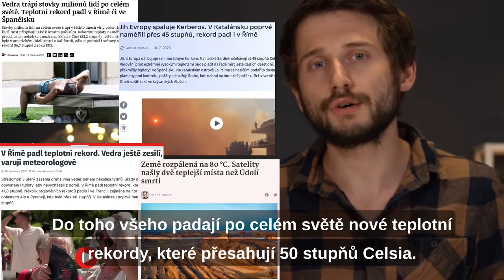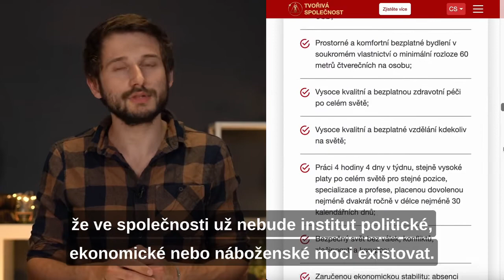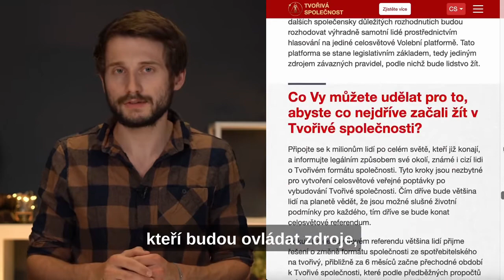PROSÍM, SDÍLEJTE! 🔥 Tohle video a tyto záběry by měl vidět každý člověk! Už BYLO DOST rozdělování!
Tohle video a tyto záběry by měl vidět každý člověk!
Už BYLO DOST rozdělování, dehonestace a agrese ve společnosti. Nemám nic proti lidem, kteří mají jiný názor! Nemám nic proti lidem, kteří mi dokonce přejí i smrt v komentářích.
Ale přestaňme si KONEČNĚ jít po krku. Přestaňme se navzájem urážet, obviňovat a napadat! Tím si jen škodíme SAMI SOBĚ!
PRAVDOU totiž JE, že 99 % lidí chce žít v pohodě, normálně a šťastně! To chtějí lidé bez ohledu na to, jestli žijí v Rusku, v Americe, v Evropě nebo v Číně.
A nyní dozrál čas, abychom jako lidstvo pochopili, že skutečně máme tento SPOLEČNÝ ZÁJEM! Že všichni máme přání žít dobře.
To, že jdeme proti sobě, že žijeme v nedostatku, že jsme zadlužení, tak to vše je UMĚLE VYTVOŘENÉ a vyprovokované těmi, kteří mají skrytý vliv na politiku i náboženství.
Problém totiž není v národech. Problém není dokonce ani v politicích. Problém je ve strukturách, které jsou nad politikou i nad náboženstvími! A tento tajný mocný kruh destruktorů jsou ve skutečnosti ti, kteří plánují a vytváří mnohé války, mnohé krize, ať už ekonomické, sociální nebo politické.
A my jako lidstvo nyní žijeme v době, kdy se tyto informace začínají VEŘEJNĚ ODHALOVAT a to proto, abychom pochopili, do jaké hry jsme byli vtaženi!
Když pochopíme, kdo si s námi ve skutečnosti skrytě hraje, tak můžeme z této absurdní hry vystoupit! Když pochopíme, že všechny války mezi národy jsou vytvářeny uměle, tak můžeme toto zlo zastavit a přejít na úplně novou úroveň fungování naší civilizace.
PRAVDOU TOTIŽ JE, že ať už se jedná o kterýkoliv kontinent na planetě nebo kterýkoliv národ, tak VŠICHNI sdílíme společný prostor! Sdílíme jednu planetu. A ano, jsme rozdílní. Ano, je to naprosto v pořádku, že naše národní tradice a zvyky jsou různé. To ničemu nebrání a ani nepřekáží. Ale podstatné je si uvědomit, že my nemusíme mezi sebou bojovat a stejně tak ani nemusíme čekat, jak za nás rozhodnou nějaké samozvané elity. My lidé, každý člověk, máme SVOU VLASTNÍ MOŽNOST VOLBY.
Můžeme evoluční cestou se zapojit do procesu, aby vznikl ve světě prostor, kde se budeme navzájem respektovat a pomáhat si. Můžeme se sjednotit v tom, co máme společné. A to je přání žít.
Když tohle nastavení nás lidí začne ve světě převažovat, tak skutečně celé impérium dnešní moci založené na průmyslovém a bankovním otroctví, zcela zanikne! A my jako lidstvo se staneme jednotnou civilizací, kde všechny země budou mezi sebou spolupracovat a mírově se dále rozvíjet!
A právě o to usiluje projekt Tvořivá společnost. Je to vize NOVÉ společnosti, kterou rozpracovávají a realizují sami lidé. Je to návrh, jak můžeme uspořádat vztahy mezi národy a lidmi po celém světě tak, aby jsme žili svobodně a důstojně.
Tvořivá společnost nabízí nový pohled na fungování světa i na všechny aspekty našeho života. Je to systém, kde nejvyšší hodnotou je život a všechny vědní odbory, všechny sektory a odvětví ve společnosti jsou nastaveny tak, aby se život člověka i život celé planety neustále rozvíjel.
Nyní se každý člověk může zapojit do procesu, jak přejít do nového světa! Stačí jen začít mluvit. Díky svému vlastnímu jednání může každý člověk přispívat do informačního pole. Protože informace utváří náš život! Tím, jak se mění informační pole, tak se mění i nastavení každého člověka, čímž se mění i vývoj a směřování celé společnosti.
PT